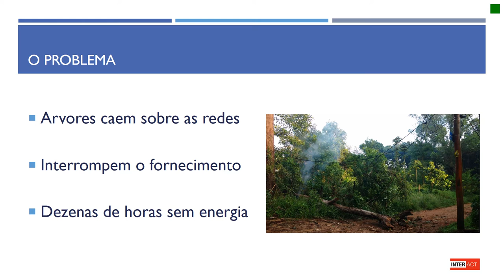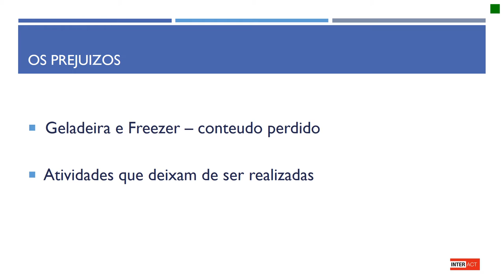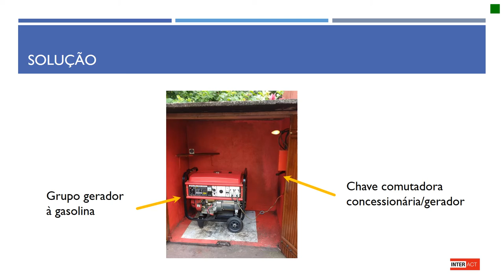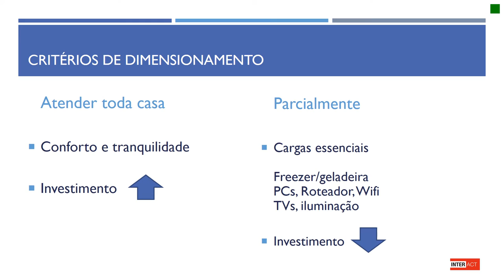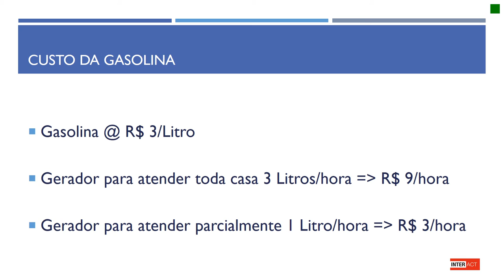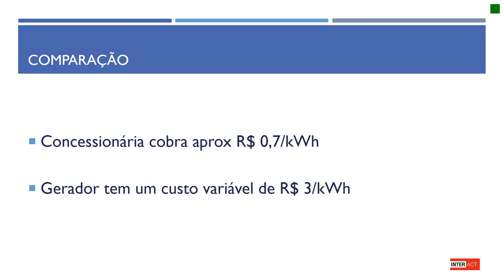Grupo Gerador Residencial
Análise do interesse e da conveniência de se instalar um gerador